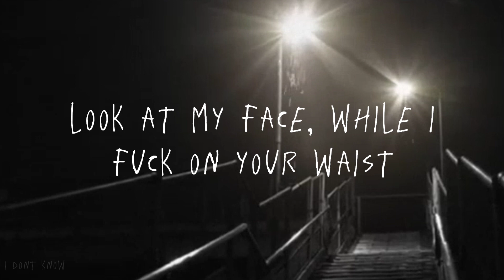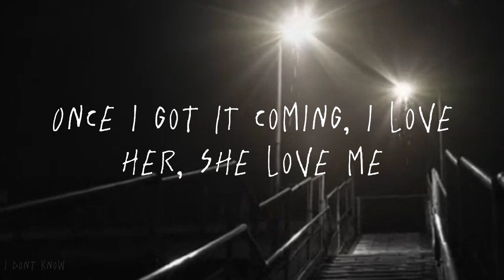lil peep - star shopping + lyrics